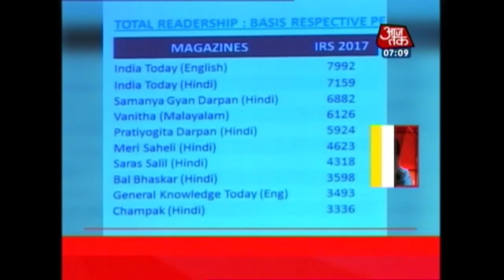Non Stop 100: BA Student Kidnapped, Raped In Moving Car In Gurgaon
Watch out top headlines of the day, where you will get updates on:
 Arun Jaitley to hold 25th GST Council meeting today
Nirmala Sitharaman flies in Fighter Jet Sukhoi 30 MKI at Jodhpur
BJP plans to attract 2 crore hearts with Millennium Vote Campaign
Netanyahu to meet business leaders, pay tributes to 26/11 victims
Narendra Modi, Israel PM leave for Mumbai from Ahmedabad and more...